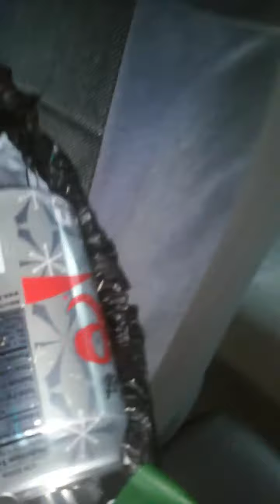Road Dog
A homeless man who sleeps in his car and who goes from state to state collecting bottles and cans for a living looks to change his life around.